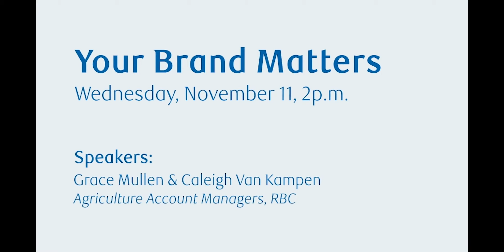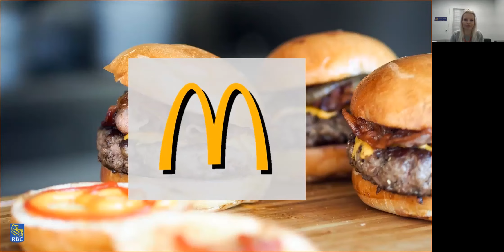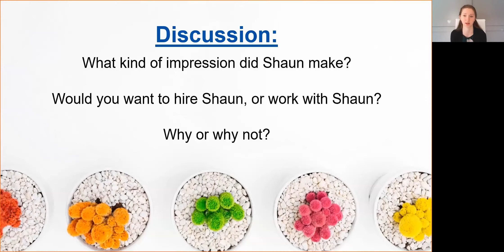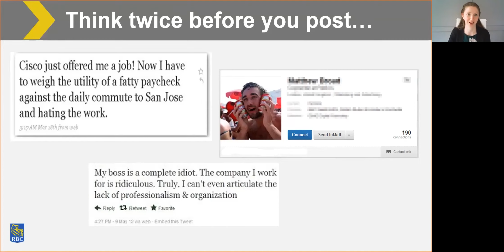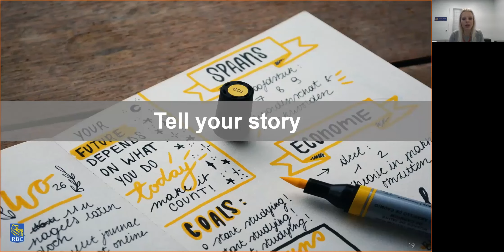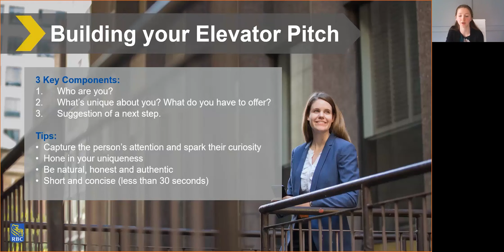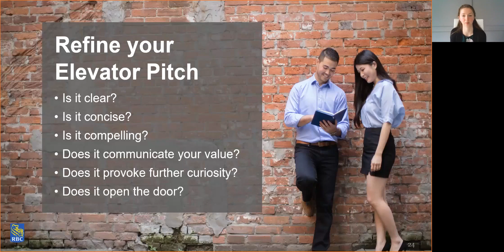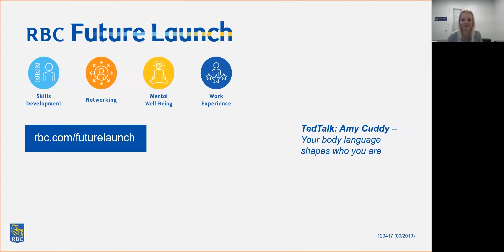RBC Learning Sessions: Your Brand Matters